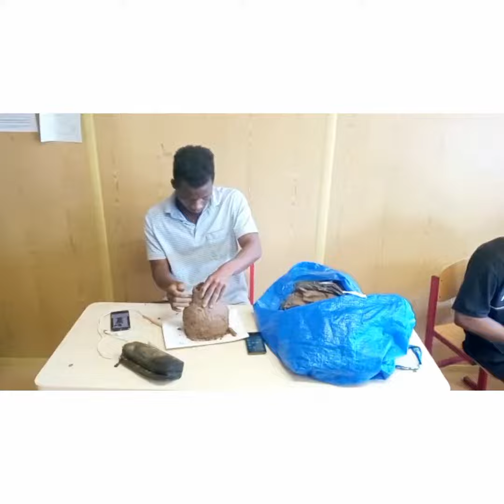démonstration femme africaine (céramique nouveauté )